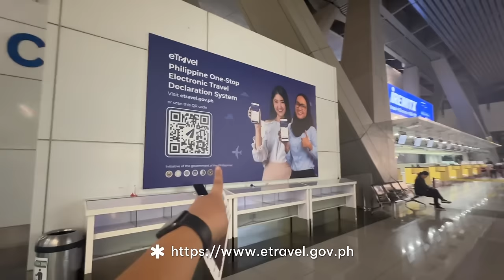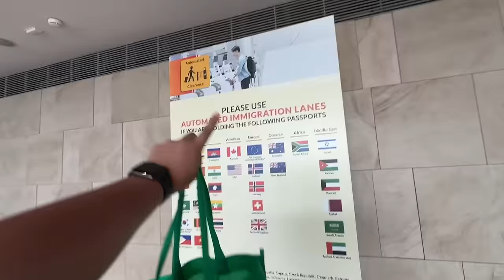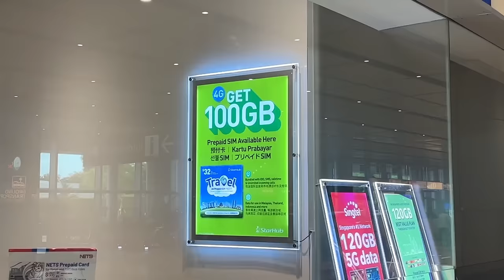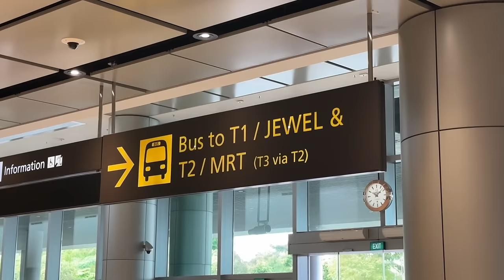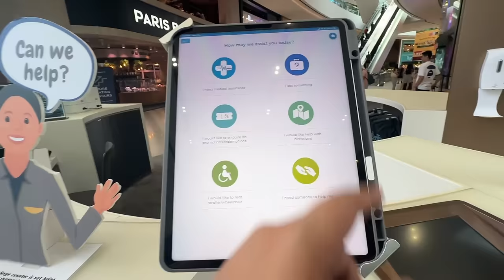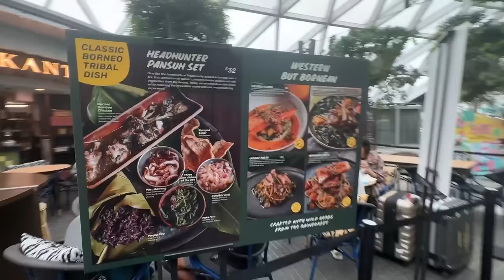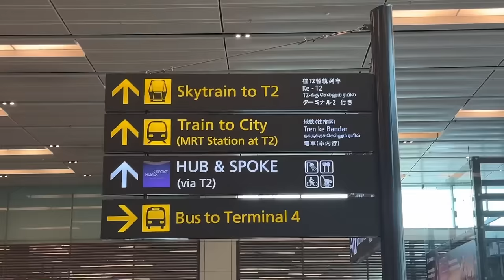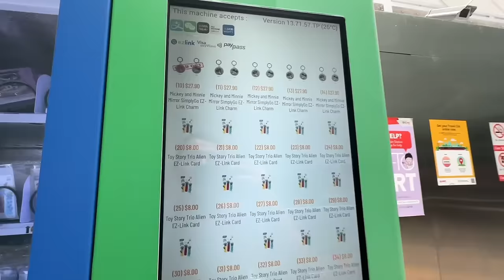SINGAPORE VLOG • Jewel Changi Airport, ATM Withdrawal & Airport Train To City | Ivan de Guzman